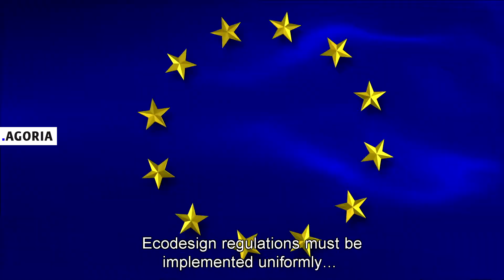Agoria 2018 01 51 FC SEN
Milieu ondernemer NL - SEN